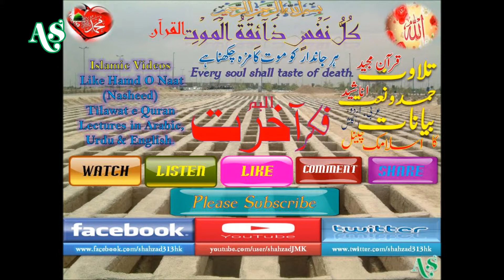Urdu Nasheed: Samjha Tha Dunya Ko Ik Daimi : فکر آخرت